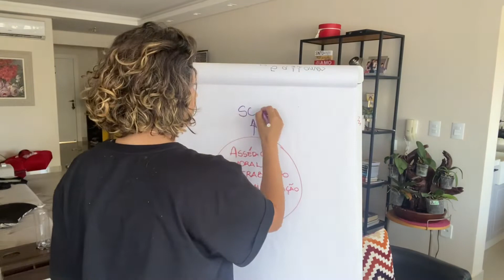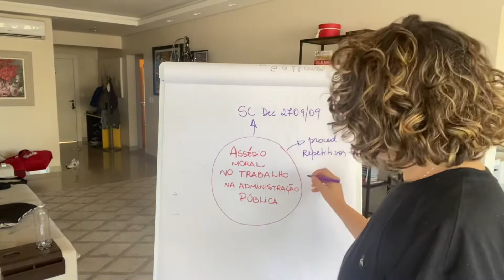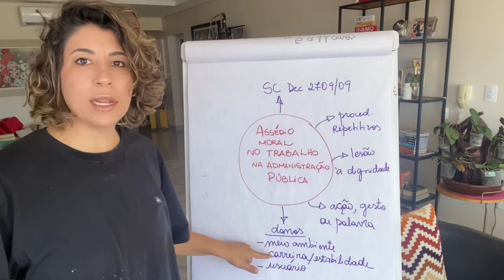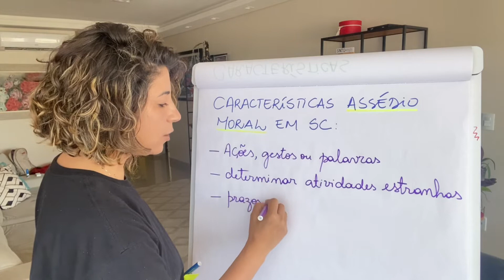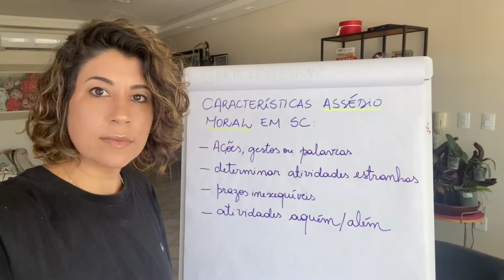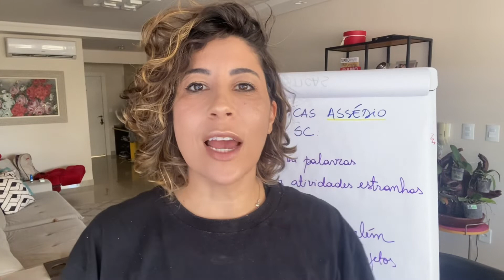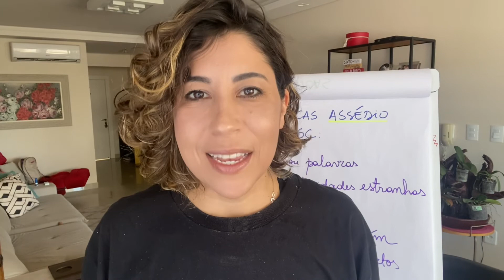Assédio Moral na Administração Pública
Não existe norma federal sobre a temática, porém o estado de Santa Catarina regulamentou o assunto por meio de Decreto 2709/09 caracterizando o Assédio Moral dos seus servidores quando estes forem vítimas de procedimentos repetitivos que impliquem violação de sua dignidade ou, por qualquer forma, que o sujeite a condições de trabalho humilhantes ou degradantes.

O Capítulo IX do referido Decreto Estadual explica que "considera-se assédio moral toda ação, gesto ou palavra, praticada de forma repetitiva por agente, servidor, empregador, gestor ou qualquer pessoa que tenha por objetivo ou efeito atingir a autoestima e/ou autodeterminação do servidor, com danos ao ambiente de trabalho, ao serviço prestado ao público e ao próprio usuário, bem como à evolução, à carreira e à estabilidade funcionais do servidor".

Em especial, constituem características do assédio:

I - determinar o cumprimento de atribuições estranhas ou de atividades incompatíveis com o cargo que ocupa;
II - determinar a realização de atividades em condições e prazos inexequíveis;
III - designar o servidor para realizar atividades aquém ou além de sua qualificação;
IV - apropriar-se do crédito de idéias, propostas, projetos ou de qualquer trabalho de outrem.

Além disso, considera-se, também, assédio moral as ações, gestos e palavras que impliquem:

I - desprezo, ignorância ou humilhação ao servidor que o isolem de contatos com seus superiores hierárquicos e com outros servidores, sujeitando-o a receber informações, atribuições, tarefas e outras atividades somente por meio de terceiros;
II - sonegação de informações que sejam necessárias ao desempenho de suas funções ou úteis à sua vida funcional;
III - divulgação de rumores e comentários maliciosos, bem como a prática de críticas infundadas ou de subestimação de esforços que atinjam a dignidade do servidor; e
IV - exposição do servidor a efeitos físicos, emocionais ou mentais adversos a demanda própria do serviço, em prejuízo de seu desenvolvimento pessoal e profissional.

O infrator fica sujeito às penalidades de advertência, suspensão e até mesmo demissão.

Se você suspeita que é vítima de assédio moral no ambiente de trabalho procure orientações jurídicas com uma advogada e também com uma profissional da área de psicologia. Não deixe de informar o superior hierárquico, de preferência, de forma escrita, por email ou mesmo documento físico informando os fatos e requerendo que sejam tomadas as medidas cabíveis para cessar a situação.

Um beijo da profe Caren Machado